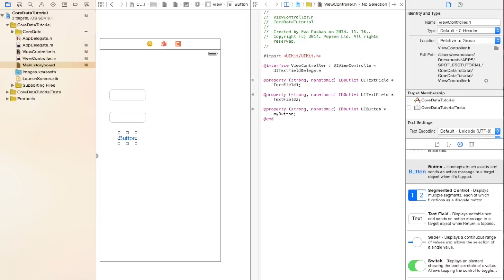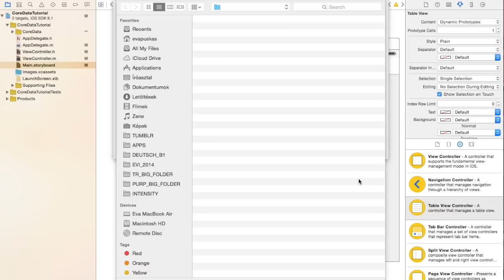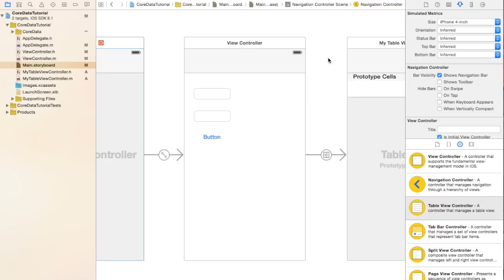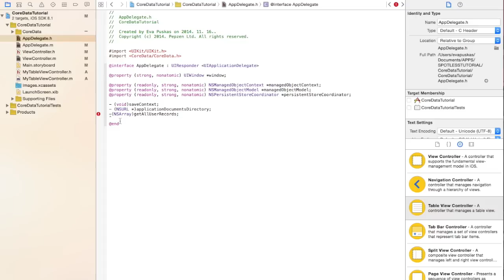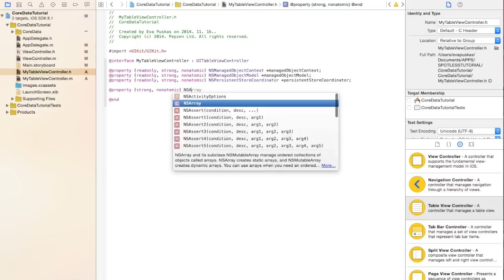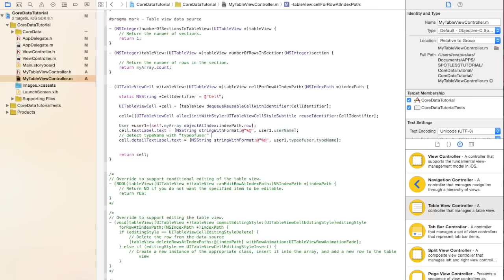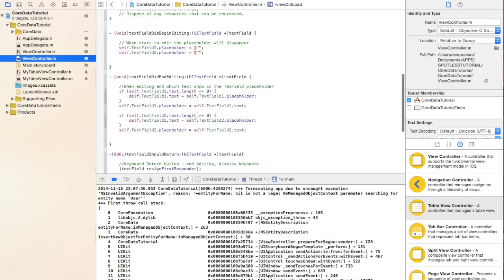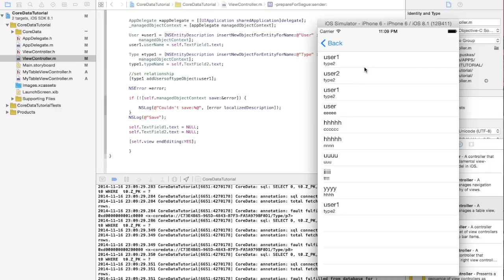Core Data Tutorial Part 2/5 - Save Entity’s Attributes, Relationships, FetchRequest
Steps:
ViewController settings - UITextFields, UIButton, TableViewController, Show Segue
Set property NSManagedObjectModel, NSManagedObjectContext and NSPersistenStoreCoordinator
Save User Entity’s data and Relationships in ViewController.m file
FetchRequest in TableViewController.m - List users with Type relationship’s attribute
Test your App

Before you start, here is the first part of this series:

Core Data tutorial Part 1 / 5 - Create Core Data Managed Object Model with Attributes, Relationships and Delete Rules

Maybe you should check my article: “You must to know! Collection - Core Data simple explanations”

Our goal to save User Entity’s Name (userName-string) and the type of the user, so the Type Entity’s Name (typeName-string), and FetchRequest in UITableViewController the user name and the type Relationship’s Name attribute.